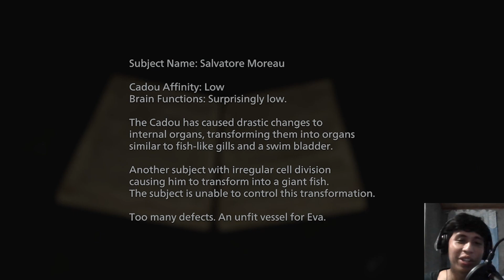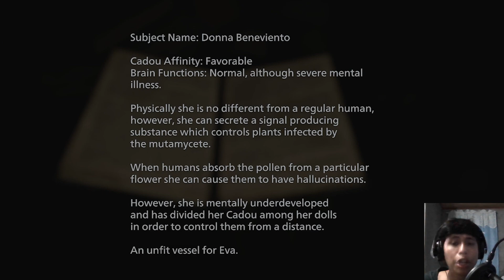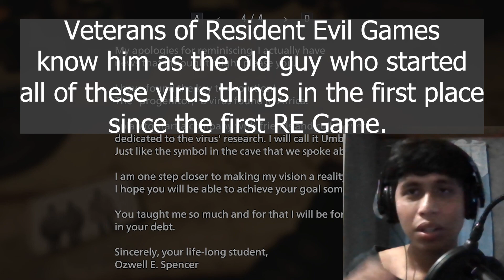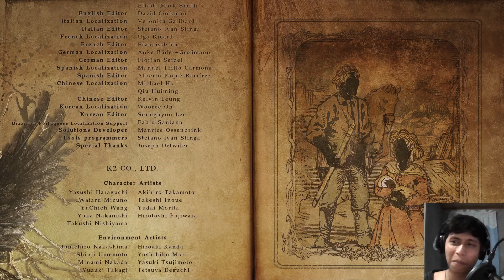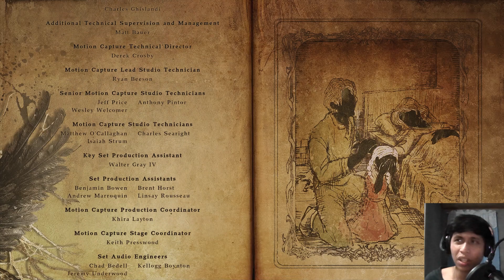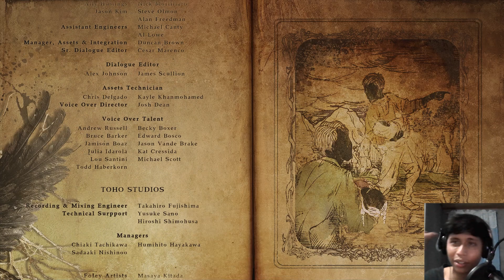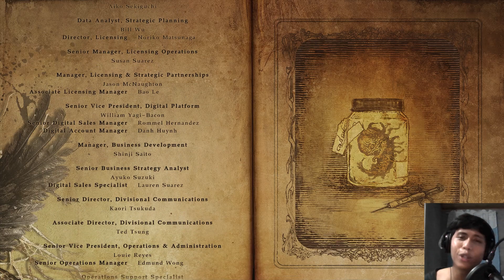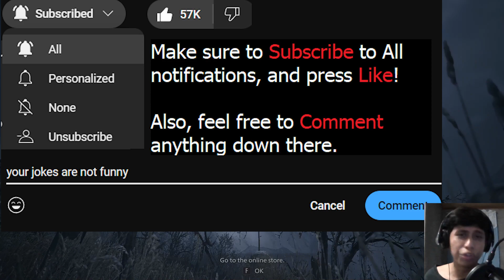That's not your spouse. Something has been wearing their skin all this time. [RE Village | Ep 15]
Happy halloween!!!